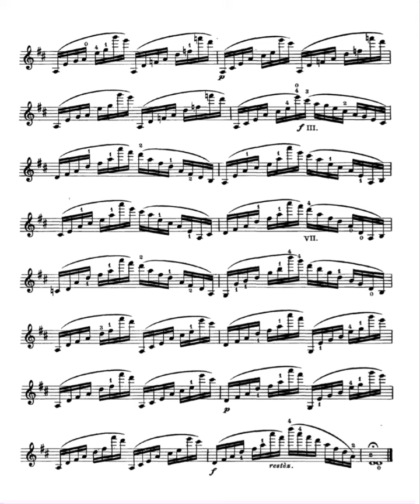DONT 24 Violin Caprice No.17